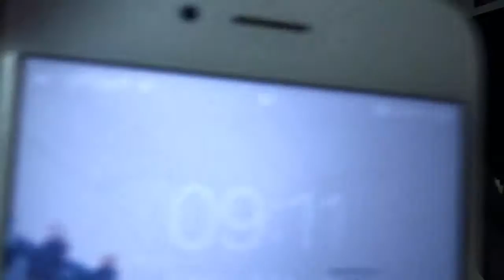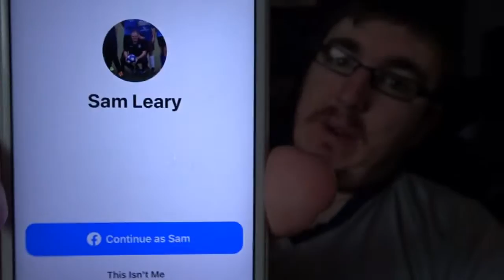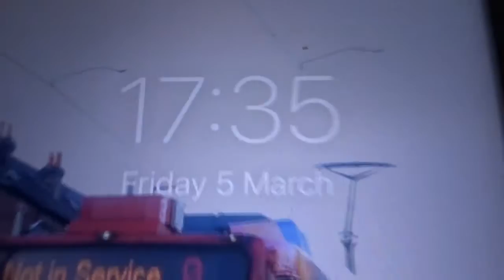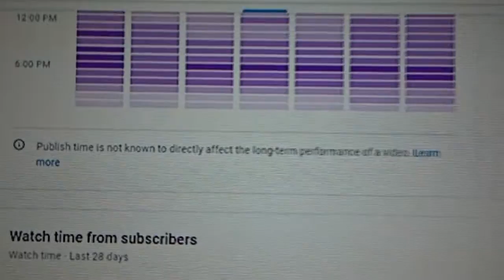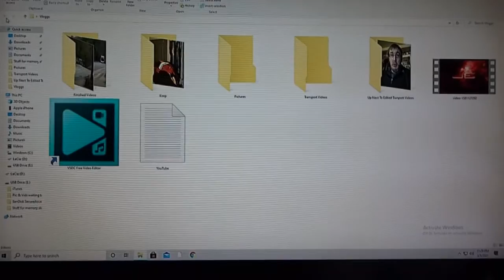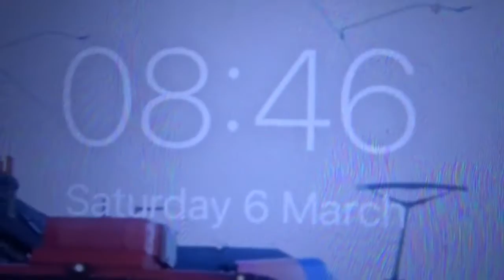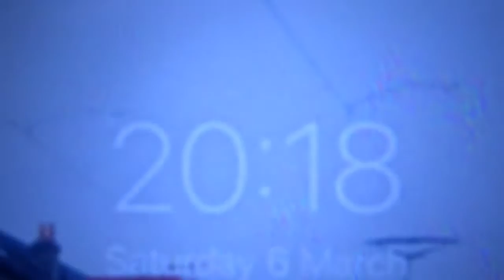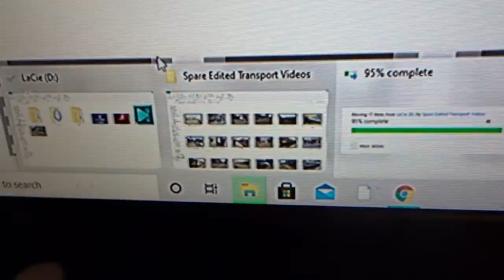Weekend Vlog #51: 5-6 LUCKY FRIDAY 11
In Today's Weekend Vlog-GOT 11 Transport Video & editing and uploading Edited Videos.

Friday 05 of March 2021
So I got up & started the Weekend vlog after 09:00am then I chilled out and had a cup of tea before I set off and walk up to my nannan after 10am and while I am walking towards Oughtibride I met my mum then I walked to Oughtibridge and when I got into Oughtibridge I walked up Church Street to my nannan's I stayed they for a bit then * I got 4 Transport Videos in the morning anyways around 13:00 I set off back down towards Oughtibridge Valley and I walked on the botterm along Low Road towards Middlewood and I got a few more Transport Videos then I met up with my mum as she is finished work at 14:00ish and so I walked back home with her and when I gone home I chill out downstairs for a bit then I gone upstairs and go on the computer and do some editing  and some YouTube catch up for a bit then anyways I got 7 Transport videos in the afternoon TO make it 11 Transport videos in one day anyways I chilled out on YouTube for the rest off the night and do my Catch Up and night and on that bring said I will see you all in the Morning.

Saturday 06 of March 2021
So I got up started the vlog and then gone downstairs have a cup of tea and to wait for Grace to get back to me to see whats going to happening for today and they is no one to bring Grace down and I don't want her to use the Bus anyways I gone upstairs to go on the computer to finish off the Editing of Transport Videos for Spares then chilled out for a bit then gone onto Farm Simulator for a bit try to get Grace on Coldborough Park Farm but Grace cont get on anyways afterwards I uploaded 30 Edited videos to my main Channel is James Eccles Transport & Vlogs then after I done that and dated them for APRIL 2021 then I chilled out on doing my YouTube Catch Up and night and on that bring said I hope you enjoyed the vlog for this week &  Thank you for watching Please Subscribe, Like, Comment, Smash The Notification BELL So be Notified when I upload a video and also follow me on other channels and My Social Media.